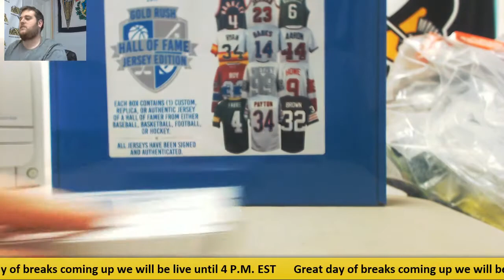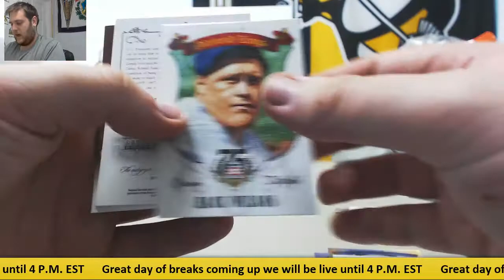JB-2017 SCC Gold Rush H.O.F Jersey, live break